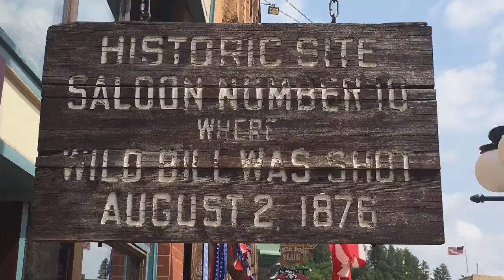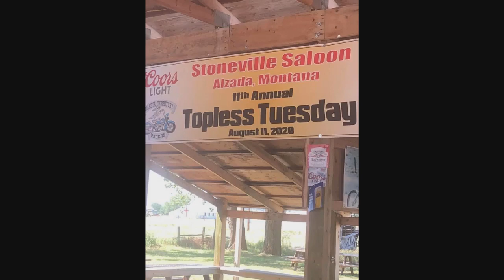Sturgis 2020 80th Anniversary GoPro 7 Song Sturgis by, Zwarte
Sturgis 2020 on a gopro7 black